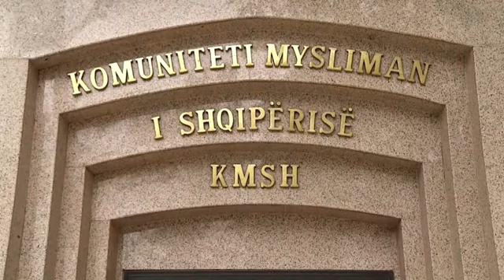Basha uron besimtaret mysliman per Fiter Bajramin: Agjerim te pranuar | ABC News Albania